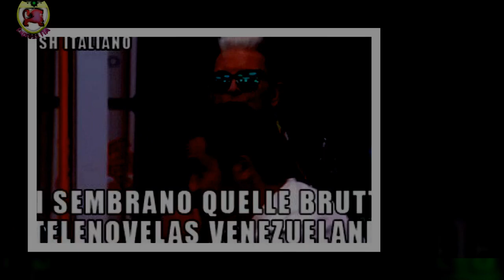Uomini e Donne: l’opinione di sulla puntata del 5/04/23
Ma sapete se per caso Armando Incarnato nella puntata di oggi di Uomini e Donne stesse facendo un favore a qualcuno di noi a stare lì seduto?No, perché aveva quel mood scogl*onato che avevo io quando mia madre mi obbligava ad andare a far visita alla mia prozia ottantenne,quindi o stava facendo una cortesia a qualcuno (non a me, per esempio) o era sotto effetto di Lexotan.